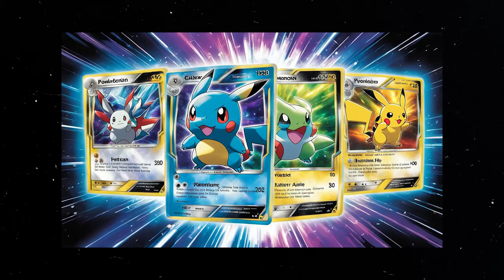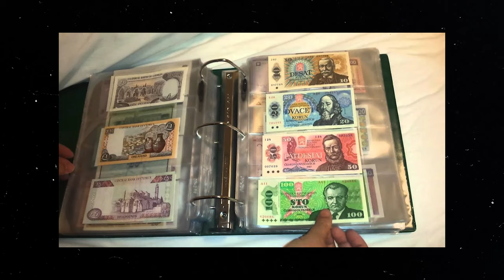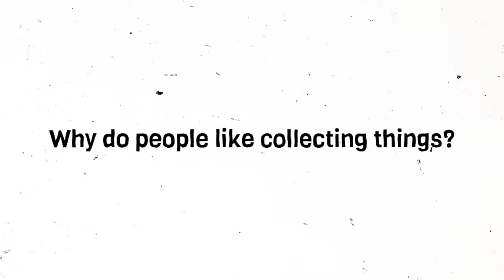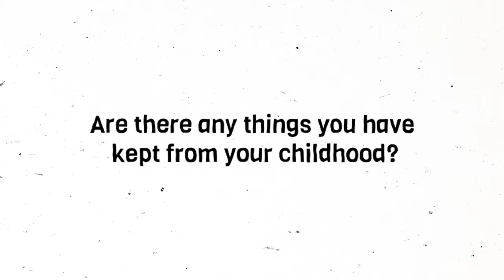Model Answers and Vocabulary | IELTS Speaking Part 1 | Collecting things 🪙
Do you collect anything? Why do people like collecting things? Is collecting a popular hobby in your country? What kind of items do people collect in your country? Are there any things you have kept from your childhood?

Tune in and have a great day!

Get exclusive episodes on IELTS Speaking parts 1, 2, and 3

00:00 Intro
00:33 Do you collect anything?
05:03 Why do people like collecting things?
09:55 Is collecting a popular hobby in your country?
12:54 What kind of items do people collect in your country?
16:20 Are there any things you have kept from your childhood?